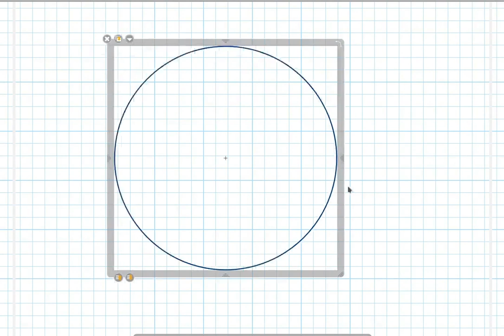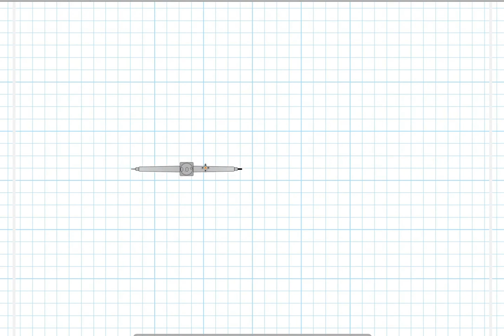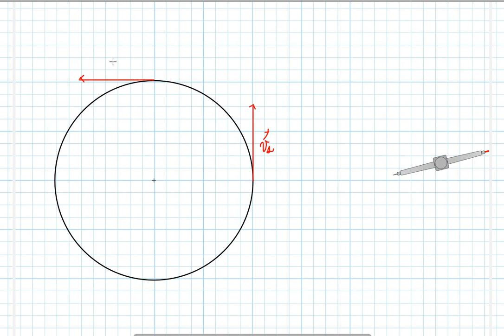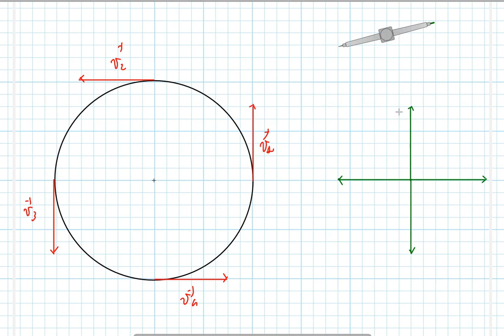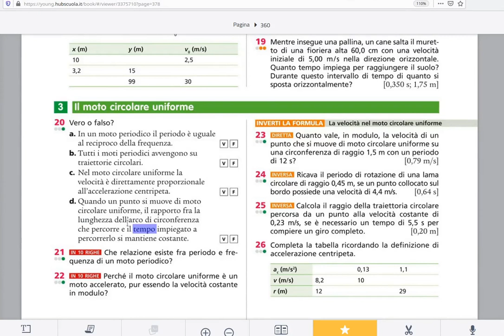FISICA: in diretta con la 2A, moto circolare uniforme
FISICA
Si tratta di un estratto di una lezione tenuta online con una classe seconda di Liceo Scientifico. Il tema trattato è il moto circolare uniforme, dalla definizione fino alla derivazione della formula per il calcolo dell'accelerazione centripeta in modo semplificato.
Il livello è da primo biennio del liceo, quindi non si fa uso di analisi matematica ed il calcolo vettoriale è fatto con un approccio più intuitivo che formale. Viene proposto qualche esempio numerico di calcolo delle grandezze basilari, come la frequenza e la velocità scalare.